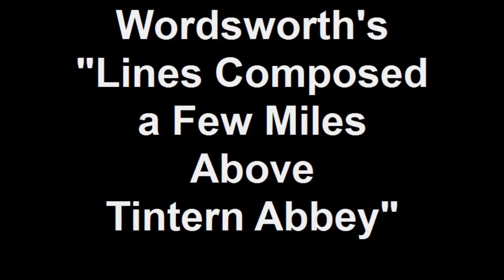Wordsworth's Lines Composed a Few Miles Above Tintern Abbey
information about Wordsworth's poem "Lines Composed a Few Miles Above Tintern Abbey"